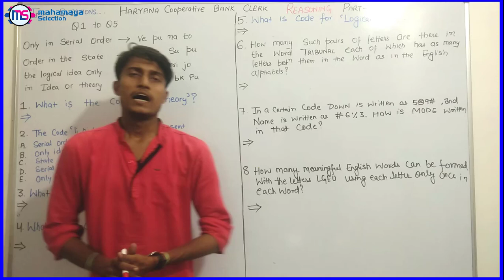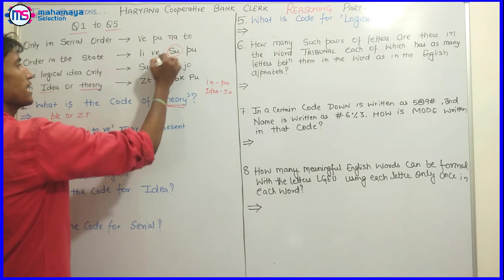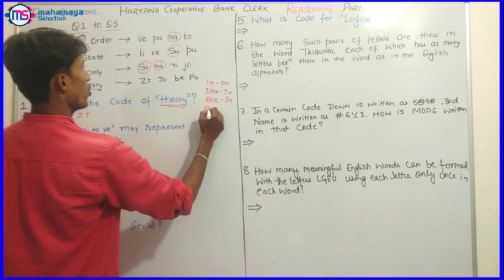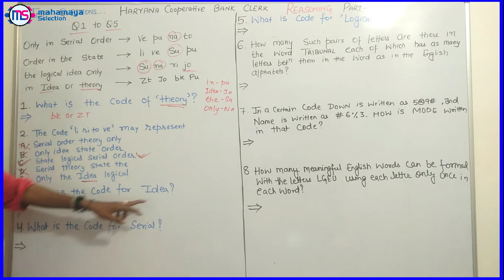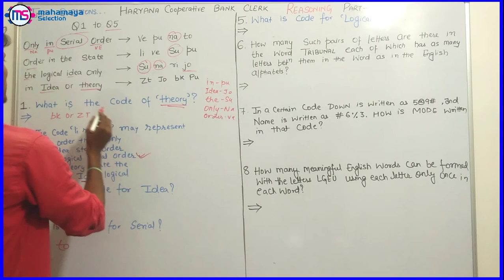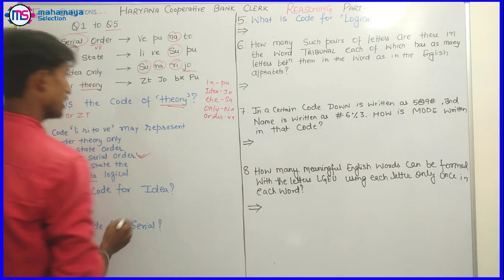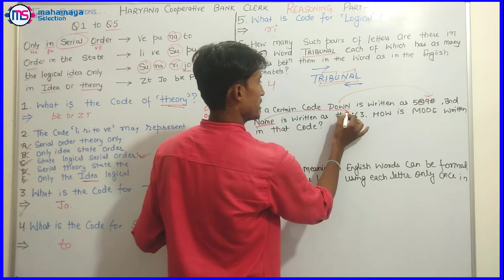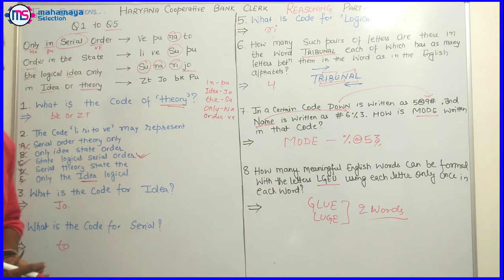Haryana State Cooperative Bank Clerk Reasoning Previous Year Papers Part-7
Learn about Haryana State Cooperative Bank Clerk  Reasoning Previous Year Papers Part - 7 . These are important question from Haryana State Cooperative Bank Clerk  Pre Exam point of view